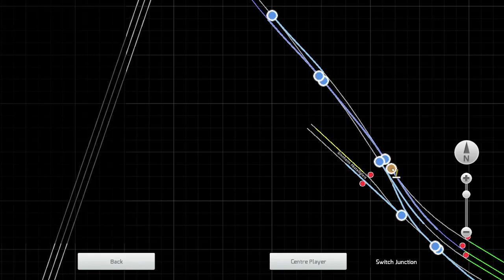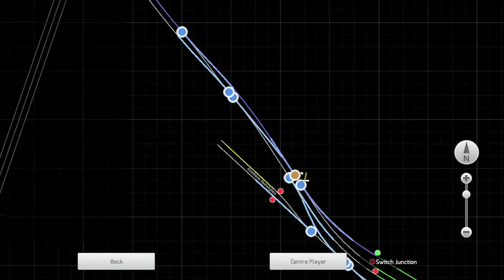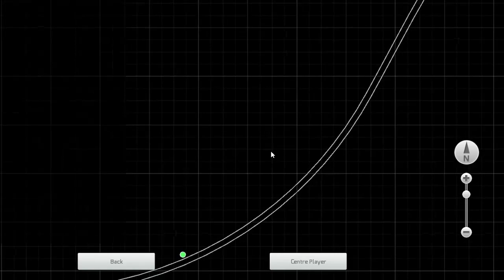TRAIN SIMULATOR CLASSIC | VGF U-BAHN FRANKFURT U1/U9 Heddernheim → Ginnheim → Nieder-Eschbach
AFTER A MONTH IM FINALLY UPLOADED AN VGF VIDEO MY YT ALGORYTHM IS GONNA BROKE 😳😨😱🗿💀 New Siemens-Düwag U4 wagen driving video is very epok 🥶🥶🥶🥶🥶
Bing Chilling🥶🍦
NEXT VIDEO WILL BE: Bing Chilling ROBLOX!